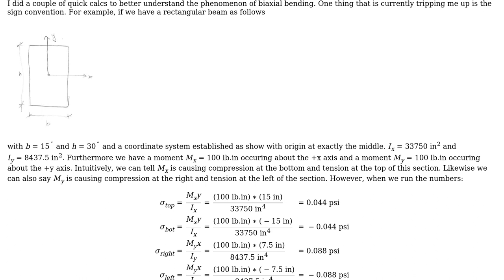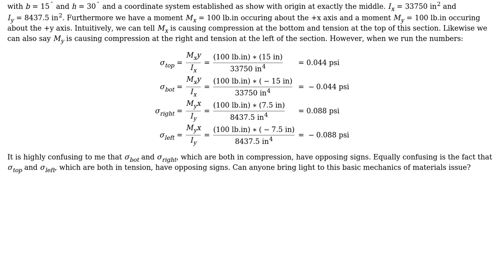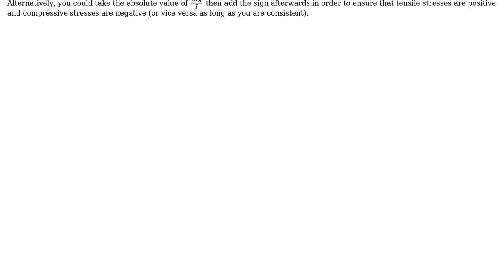Engineering: Biaxial Bending Sign convention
With thanks & praise to God, and with thanks to the many people who have made this project possible! | Content (except music & images) licensed under CC BY-SA | Music | Images & others | With thanks to user Wasabi user user32882 user atom44 and the Stack Exchange Network Trademarks are property of their respective owners. You are responsible for your own actions.